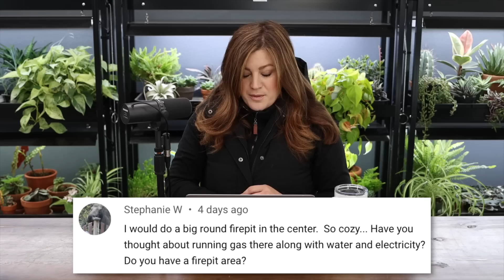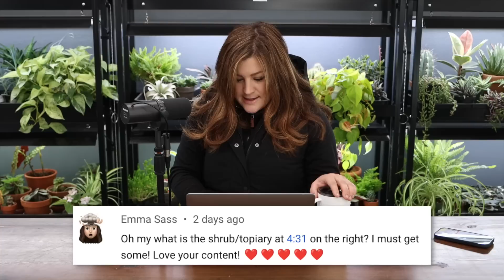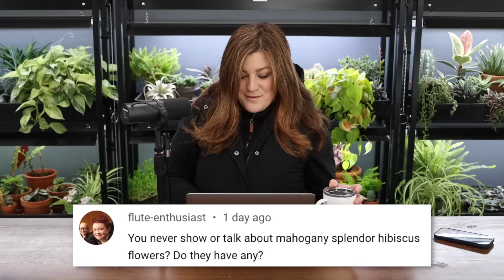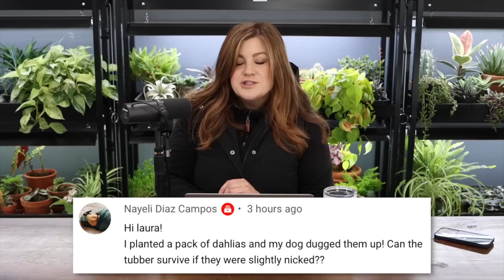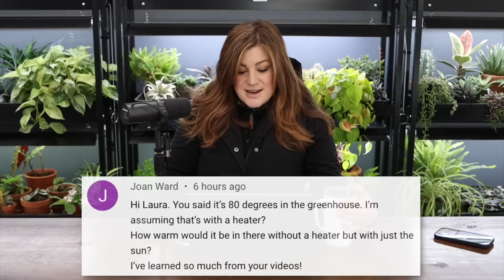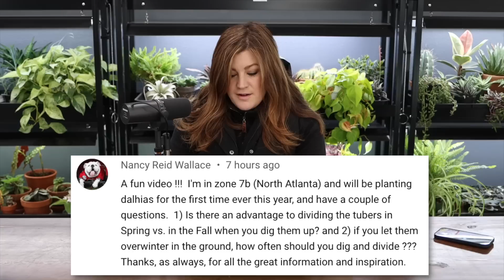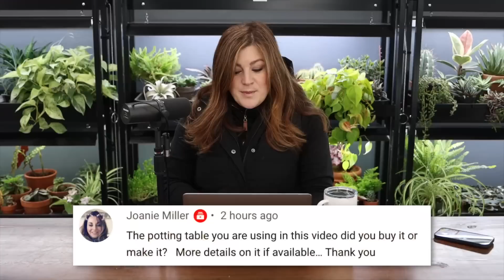How Warm Will Your Greenhouse Get Without a Heater? // Why No Rhododendrons or Azaleas? // Recap 🌿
Planning Out Our Brick Patio!
Two Days Down at the Garden Center for New Plant Loads!
Seed Starting: 1,000+ Annual Flowers!
Dahlias: Taking Them Out of Storage + Pre-Sprouting!
Greenhouse Tidy Up (+ Planting Freesias & Finishing the Dahlias)!